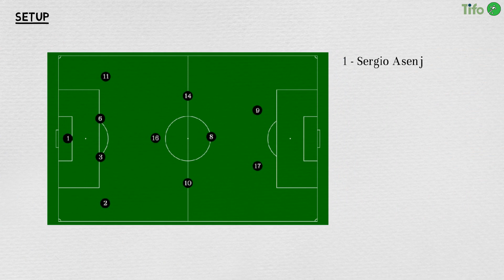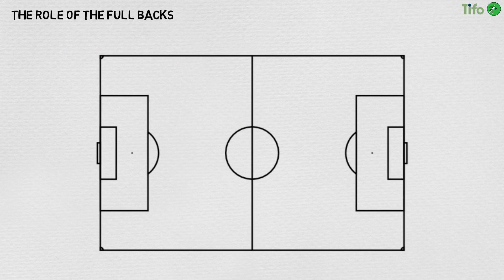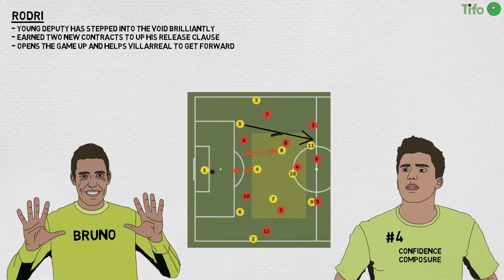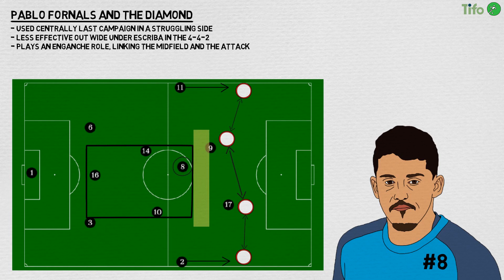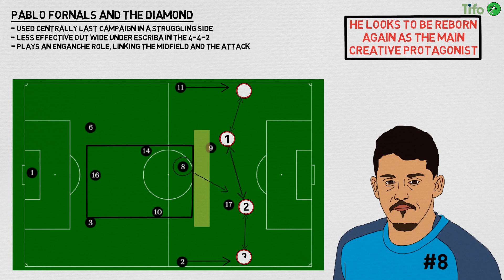Tactics Explained | Javi Calleja's Villarreal CF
Throughout both the Marcelino and Escriba eras, Villarreal utilised
a 4-4-2 religiously, but the appointment of Calleja has ushered in a
breath of fresh air. We take a look at the new system in place.

► This was Written by Simon Harrison and Narrated/Produced by Joe Devine!